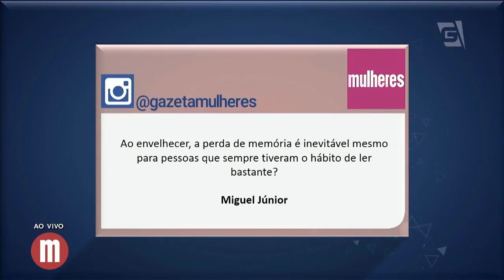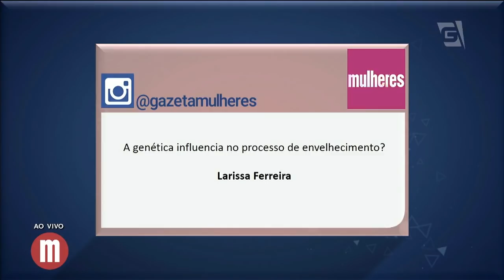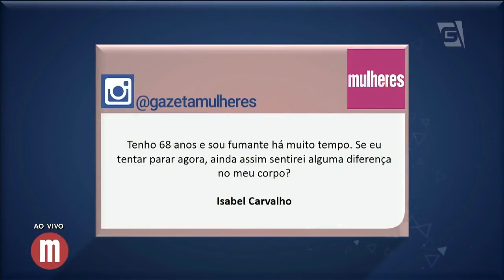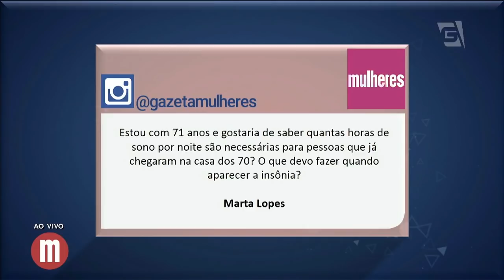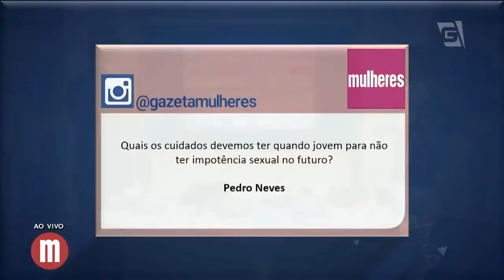Como envelhecer com saúde - Mulheres (26/01/18)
Aproveite todas as fases de sua vida com muita disposição e saúde!